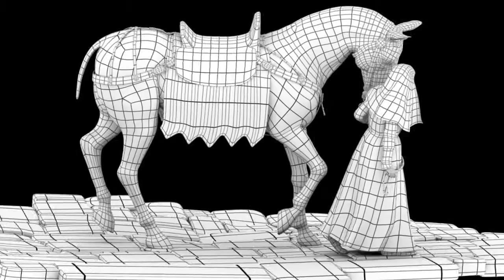3D Demo Reel, Lady Godiva Project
Replicated classical painting in 3D, Algonquin College, 2017